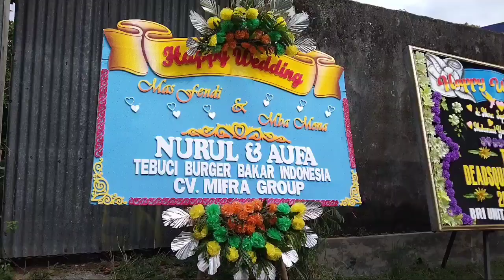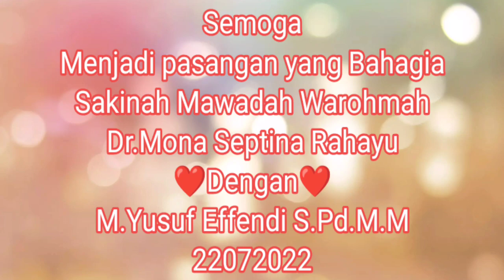PERNIKAHAN GADIS CILACAP DAN PRIA KALIMANTAN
Pernikahan gadis cilacap dan pria kalimantan berlangsung di stadion Desa sikanco Nusawungu cilacap di tempat pengantin perempuan. Sebut saja namanya Dr.Mona Septian Rahayu Putri dari Pasangan Bapak Drs.Sunardi dan Bu Endang. Bertemu jodohnya dengan Pemuda asal Banjarmasin kalimantan selatan yang masih keturunan Purwokerto Jawa tengah. sebut saja namanya  M.Yusuf Effendi S.Pd M.M merupakan Pemuda tampan dan tentunya sudah mapan.
Akad nikah mewah berlangsung penuh Khidmat. acara di Buka langsung oleh Bupati Cilacap Bapak Tatto Suwarto Pamuji.
sebelum Ijab qobul pernikahan dimulai didahului dengan Qiroah pernikahan yaitu Pembacaan Ayat-ayat Suci Al-Quran dibawakan oleh Qiroati sodari Endah.
pesta pernikahan dan Proses&ritual pernikahan bikin baper para tamu yang datang karena gedung akad nikahnya yang tergolong mewah Banyak tamu yang datang untuk Selfi dilokasi. hingga saat ini menjadi Viral karena pestanya tergolong mewah dan meriah.
Mari Kita Doakan Semoga Pasangan
Dr.Mona septian Rahayu dan M.Yusuf Effendi S.Pd M.M menjadi pasangan yang Sakinah Mawadah Warohmah hingga ke Jannah Aamiin ...